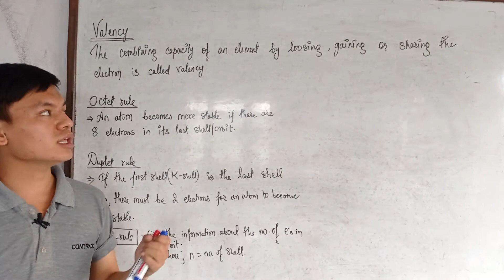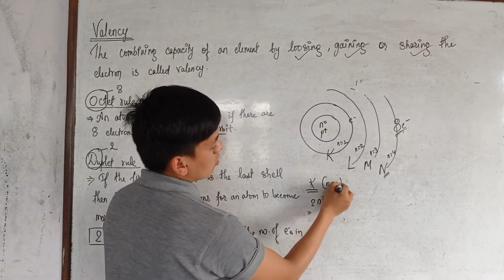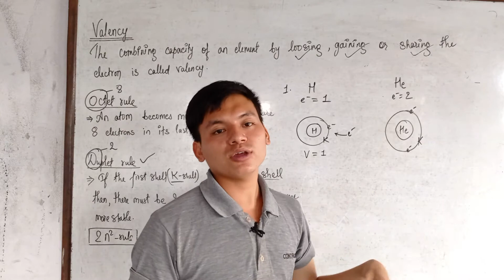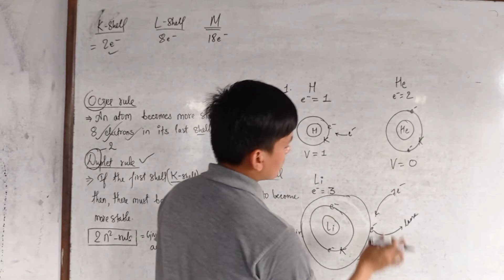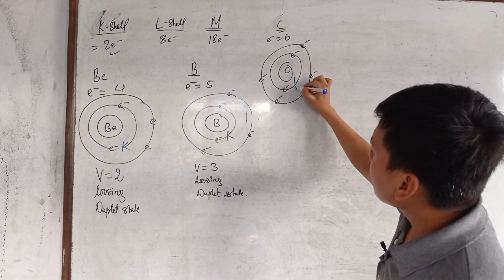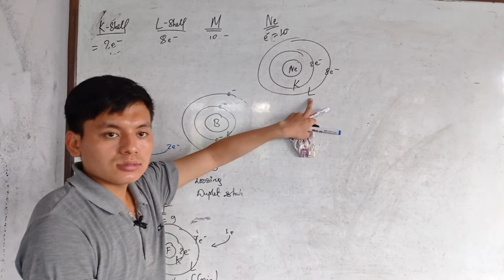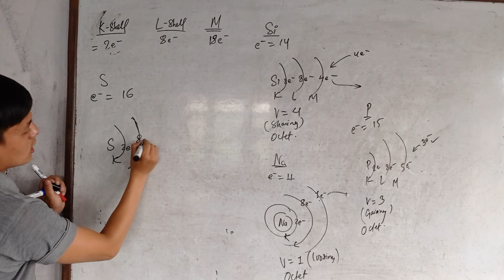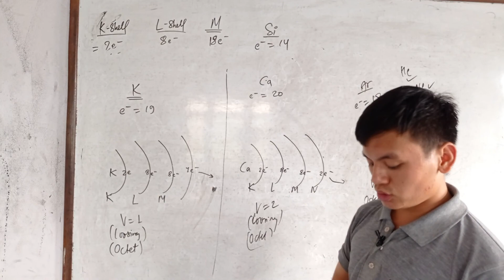Valency || Full Explanation in Nepali || WeLearn|| Nepali Science Tutorials.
In this session we have discussed about the concept of valency.

About WeLearn
WeLearn Is the channel which uploads the Science tutorial videos as per the Nepali Government Syllabus from school level to +2 level. This channel may be very helpful to you, may be to your children or to your loved ones.

About Tutor- Hello everyone. My name is Nelson Rai. I m recently persuing my master's degree in chemistry in central department of chemistry,Tribhuwan University. Apart from that, I work as a part time Science teacher in Swapna Vatika School, Buddhanagar. I love to teach. I have given my 100% on making you understand the topics we discuss here in sessions.